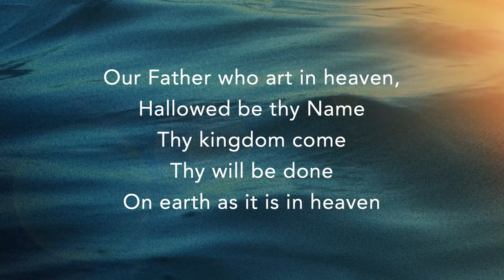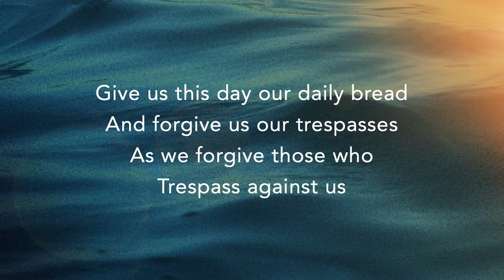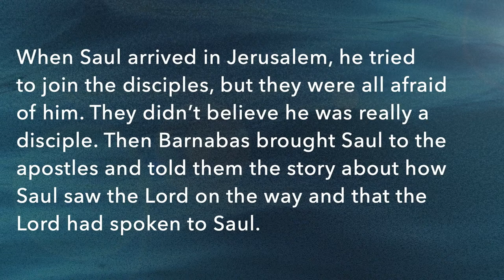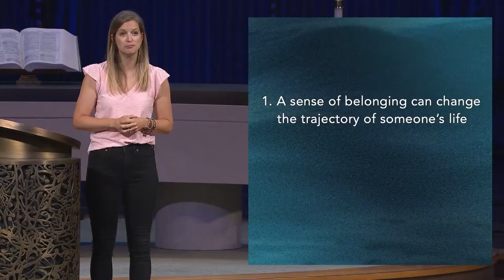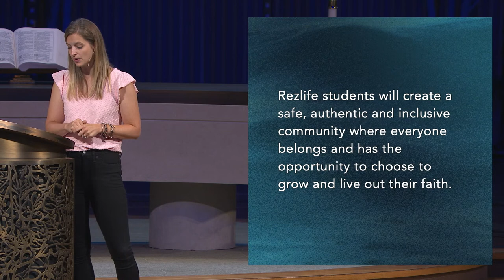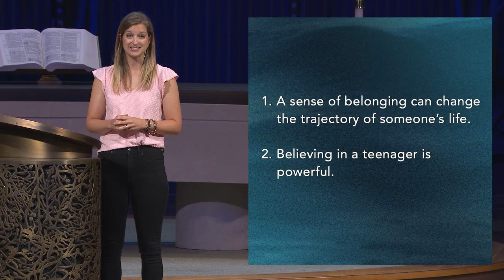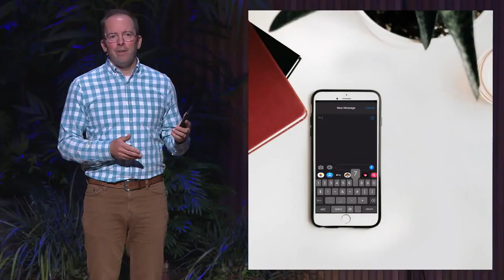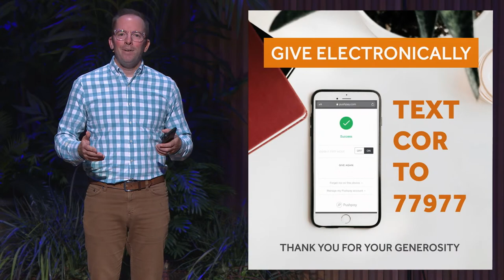Modern Worship | Aug. 14, 2022| Resurrection Online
Worship at Church of the Resurrection is happening Saturdays at 5 pm and Sundays at 7:30, 9:00 and 11 am and 5 pm.
Find classes, groups, and other ways to connect online throughout the week